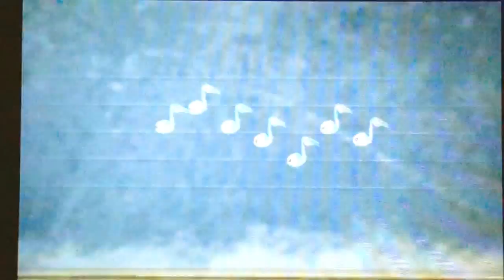Max Plays Majora's Mask 3D 100% - Episode 29 - Giant Turtle [FR]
Bonjour tout le monde, je suis Max Gamer, et bienvenue à mon Let's Play de Majora's Mask 3D! Je tente de le compléter à 100% en moins de 10 cycles de 3 jours, vais-je réussir?

" Well have fun guys! "
Hi everyone, I'm Max Gamer, and welcome to my Let's Play of Majora's Mask 3D! I try to 100% complete it in less than 10 cycles of 3 days, will I succeed?

For English viewers, my commentary is in French, but all the games I play are in English, so I think you can still enjoy my Let's Plays.